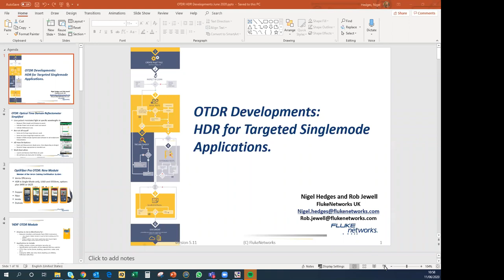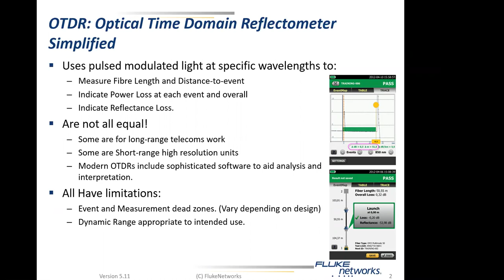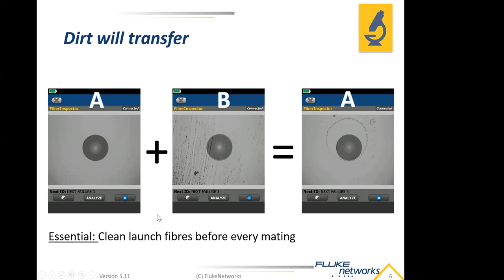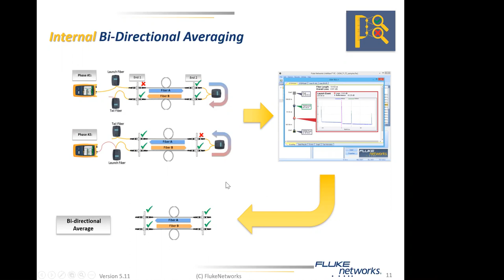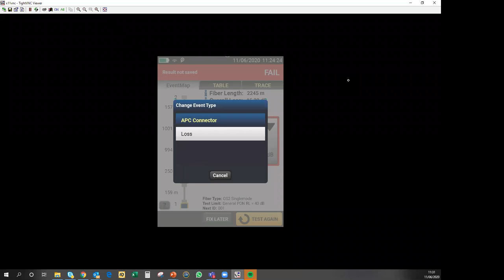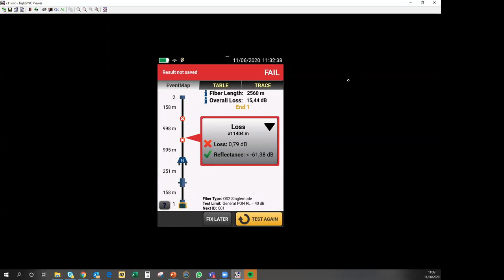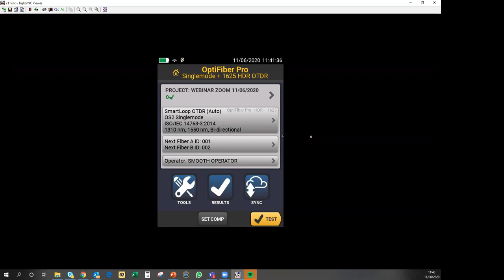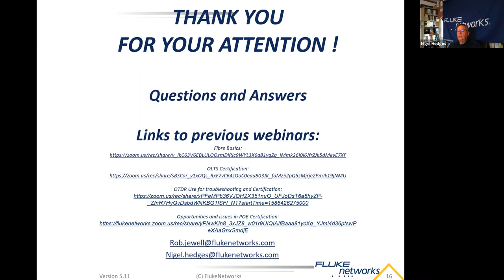GMT20200611 095807 Latest dev 1920x1050